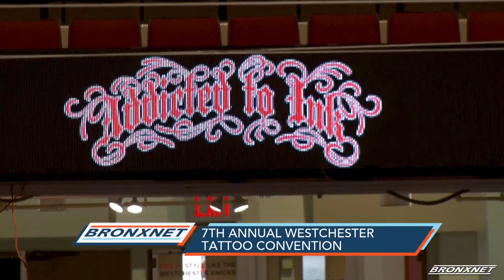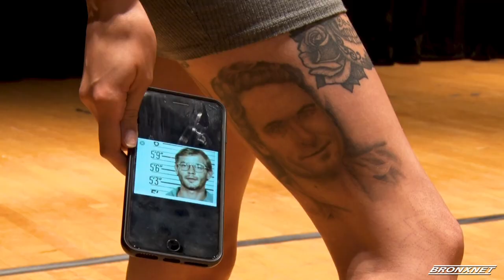7th Annual Westchester Tattoo Convention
The 7th Annual Westchester Tattoo Convention returned to the Westchester County Center which featured several talented tattoo artists from the Bronx.